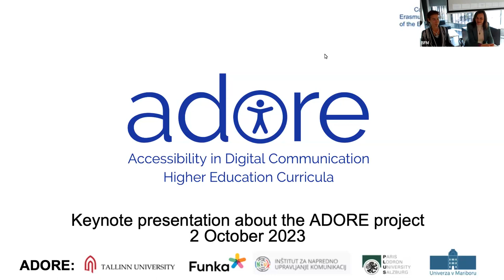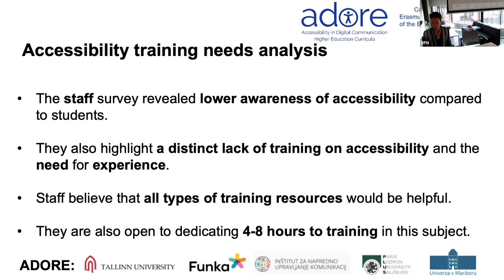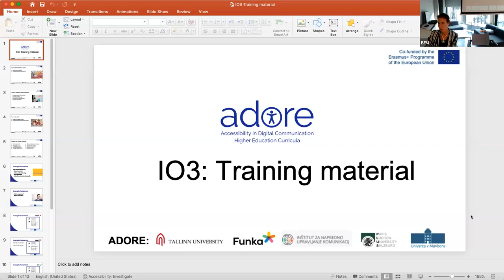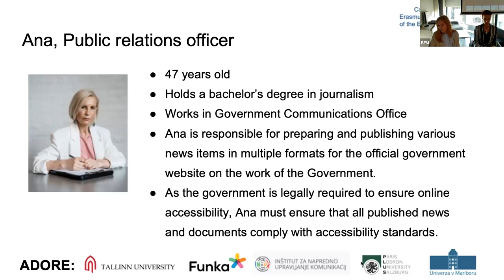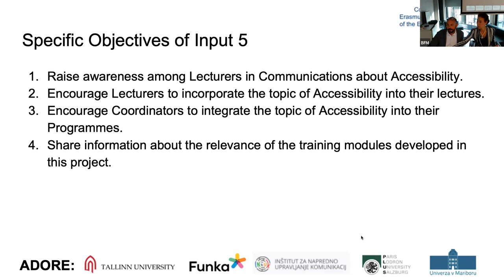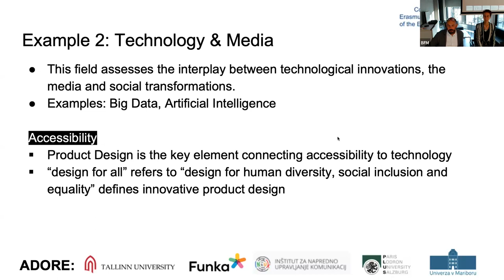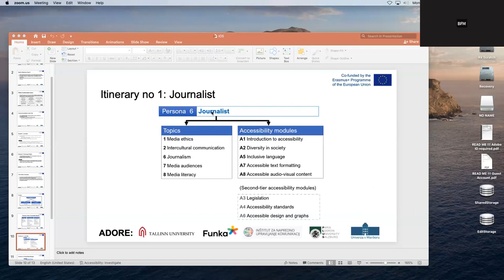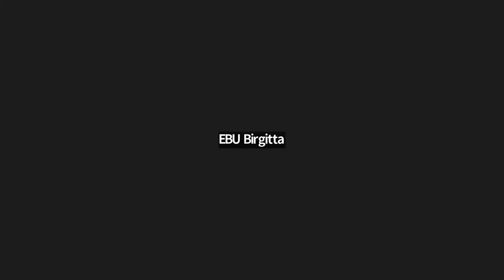ADORE Final conference 2 October 2023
The Erasmus-funded ADORE project held its final conference as a hybrid event at the Tallinn University and online.